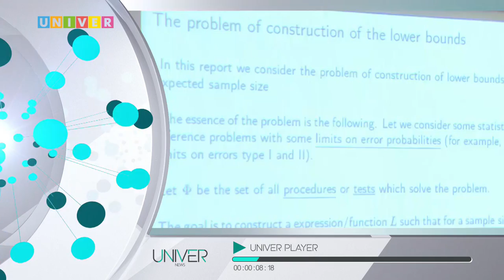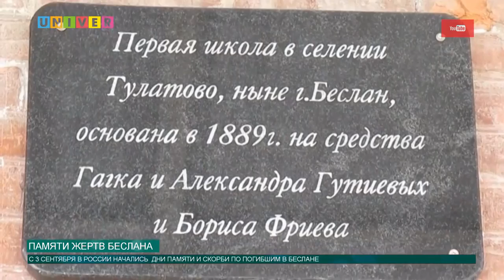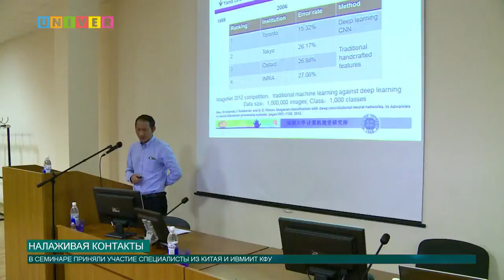Новости КФУ от 04.09.2017